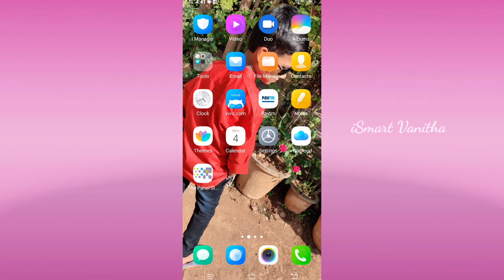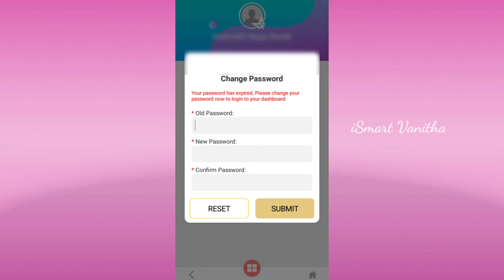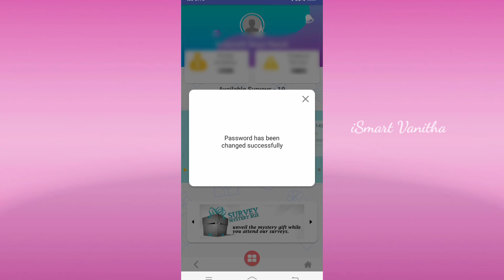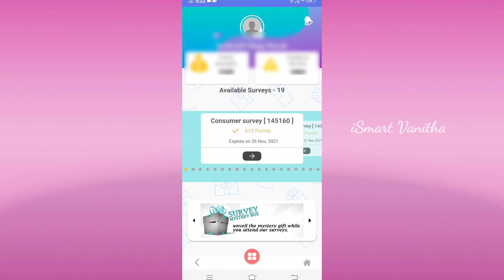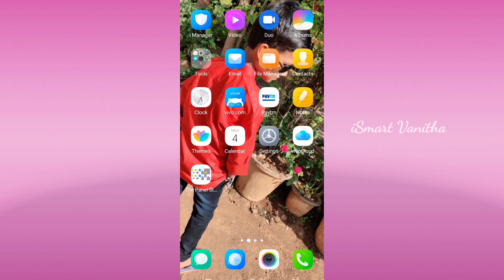How To Change Password in Panel Station Online Surveys in Telugu || By iSmart Vanitha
Panel Station is one of Best Online Survey Website in India to Earn Money From filling Surveys Sitting at Home.